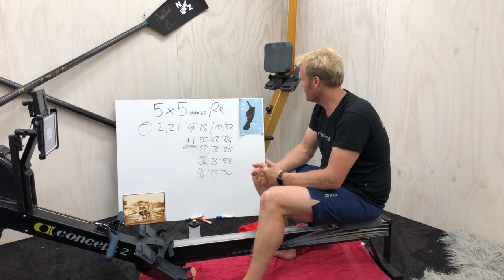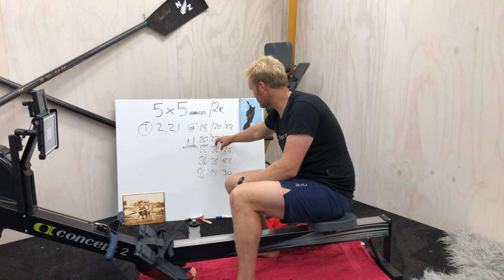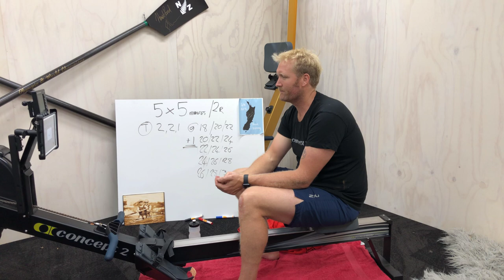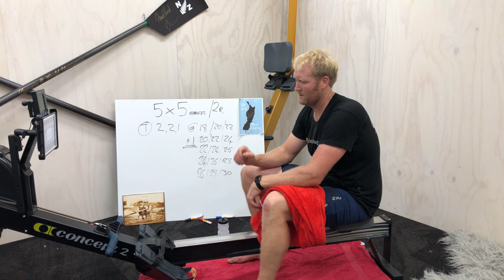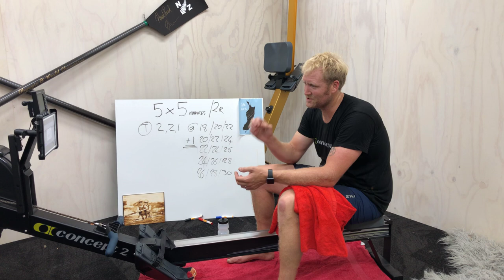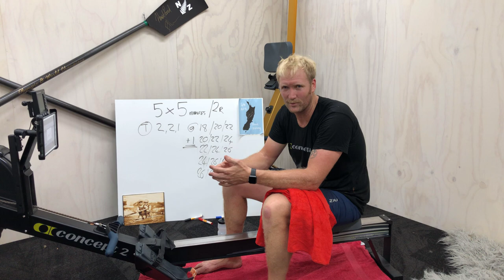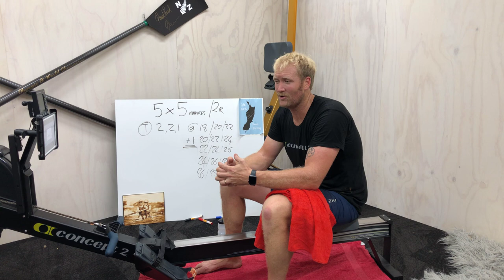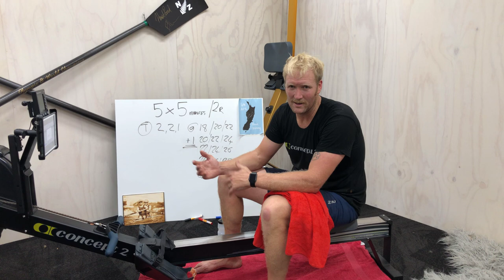5 x 5 minutes / 2min rest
5 x 5 with 2min rest in between. Split the workout into time segments of; 2/2/1
Ratings for each set are;
1- 18/20/22
2- 20/22/24
3- 22/24/26
4- 24/26/28
5- 26/28/30

So listen to my explanation how to focus on these and enjoy. & coming soon. Asensei 😉

Eric